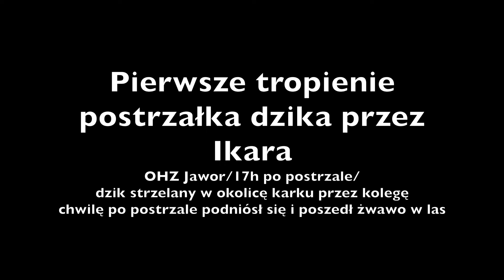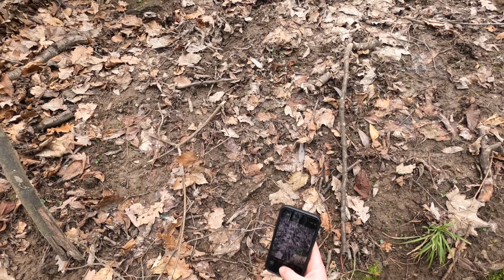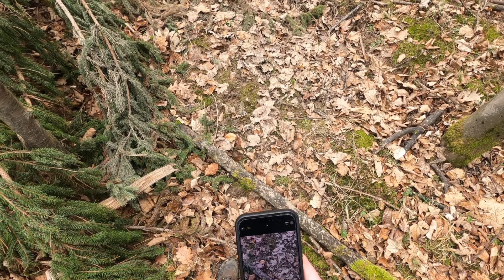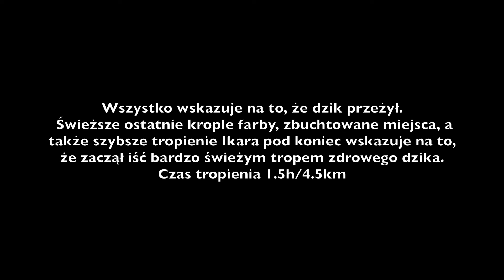Tropienie postrzałka dzika przez jamnika szorstkowłosego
Ikar (Pelnicki Las FCI) miał w końcu okazję wykazać się w terenie i pomóc mojemu koledze w odnalezieniu postrzelonego dzika. Jest to jego pierwsze tropienie dzika po farbie, a ogólnie rzecz biorąc drugie tropienie po farbie w jego króciutkim, 9 miesięcznym życiu (wcześniej był lis).
  Oprócz zabaw w szukanie smakołyków, patyków rzucanych w wysoką trawę i szukanie na komendę, nie trenowaliśmy nigdy na poważnie, ani na farbie, ani na włóczce ze skóry dzika. Szczęście w nieszczęściu nadarzyła się okazja i źle trafiony przez kolegę dzik pozwolił nam potrenować w terenie w warunkach kompletnie nie przygotowanych wcześniej.
  Dzik nie został odnaleziony, ale najprawdopodobniej przeżył. Na filmie nie ma pokazanych wszystkich zdjęć plamek farby, którą na drodze odnajdywaliśmy, ale im dalej tym świeższe i mniejsze punkty były, aż do zupełnego ich zaniku i mimo wszystko Ikar dalej szedł tropem. Kręcił się wielokrotnie w miejscach świeżo zbuchtowanych po czym ruszał dalej do kolejnego podobnego miejsca co pozwala mi przypuszczać, że dzik cały i zdrowy szedł wcześniej drogą, którą obrał Ikar.